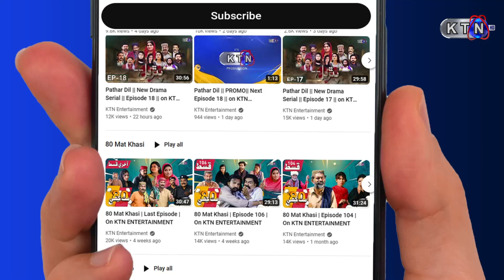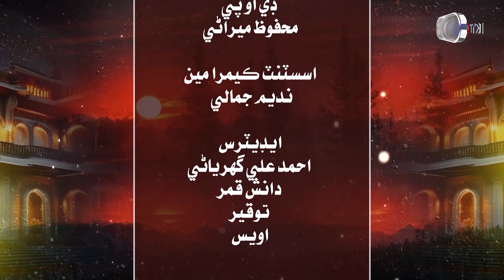Khuddar | Promo | Episode 15 | On KTN ENTERTAINMENT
D.O.P ||Mahfooz Mirani
Music | Asif Mallah
Witter | Noor Kanpur
Asst Director || Imtaz Lashari & Lala Sadir Shaikh
Director | DadLashari